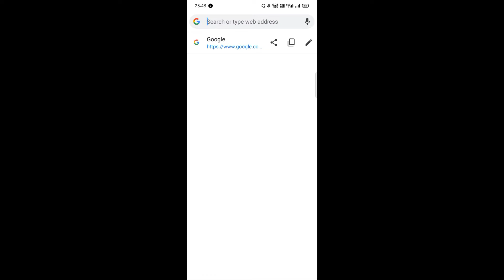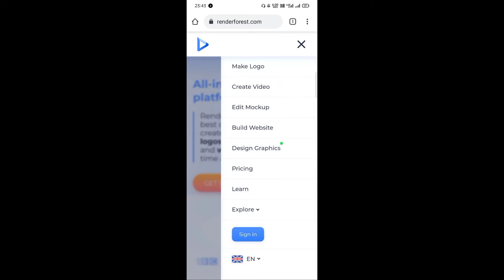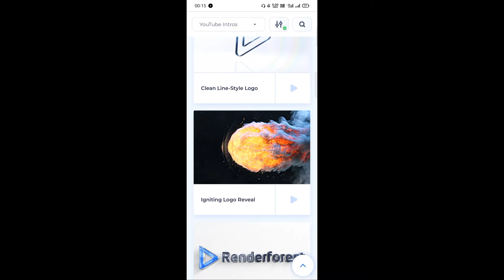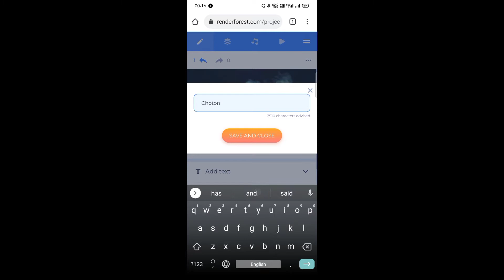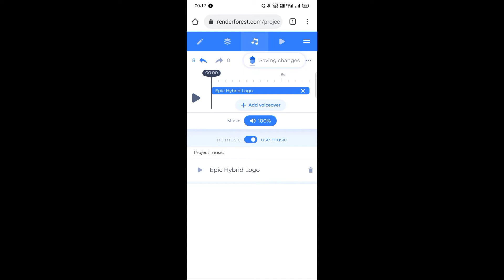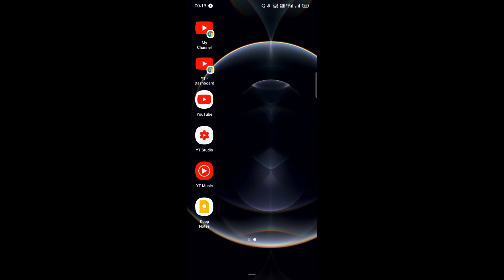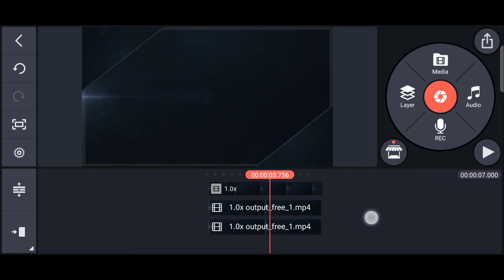Renderforest Best Intro Maker Website | Full Tutorial in Hindi 🔥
My name is Choton Mukherje aur aap dekh rhe hamara tech channel. Toh ajke video me, maine bataya hai ki -

1. Renderforest Best Intro Maker Website
2. How to Hide Renderforest Watermark

(69th Video)

Video Make :
Camera : Oppo F11 pro.
Tripod : Syvo WT 3130
Editing : All about phone.
Editing Apk : Kinemaster
Mic : Boya BY M1

Video me kuch bhi kami raha toh aap mujhe comment kar sakte hai ya phir aap hamare instagram pe bhi message kr sakte hai.